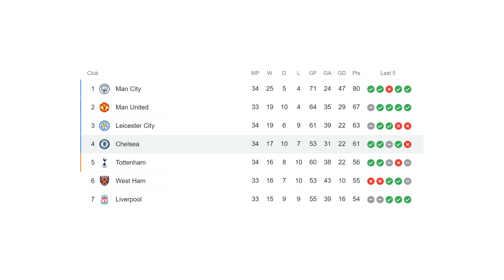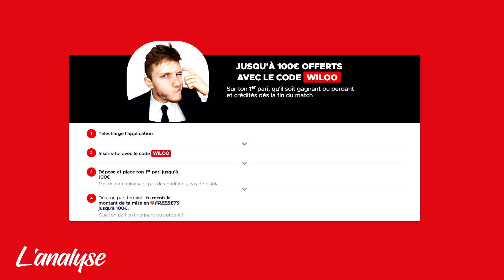🏆 Qui ira en finale de Ligue des Champions ?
Le PSG doit renverser Manchester City pour entrer dans l'histoire. Chelsea peut-il contenir un Real Madrid revanchard ?

0:00 Intro
0:35 Chelsea-Real Madrid
5:47 Man City-PSG
10:39 Code promo WILOO

PSG, Man City, Man City PSG, Paris Saint-Germain, Ligue des Champions, Champions League, football, ldc, man city psg, demi finale ldc, prono, analyse, wiloo